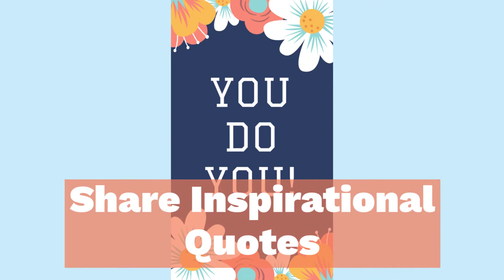Creative Blog Media Instagram Story Service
Need help crafting your Instagram Stories? Creative Blog Media can help design your Instagram Stories to help build your brand.